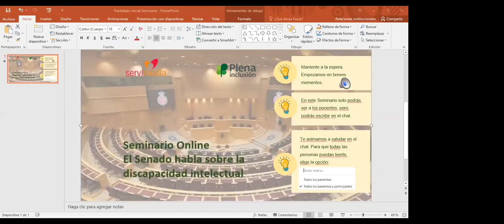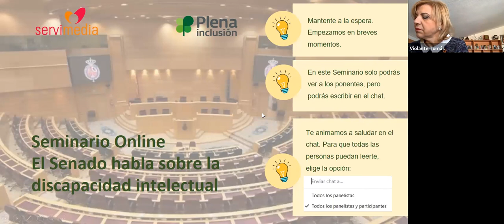Seminario Online El Senado habla sobre la discapacidad intelectual | Plena inclusión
Plena inclusión y Servimedia reunieron en un encuentro virtual a representantes de diversos grupos políticos presentes en el Senado para charlar sobre temas de interés vinculados a la discapacidad intelectual. Se trata de los portavoces en la Comisión de Discapacidad del Senado de los Grupos Socialista, Popular, Ciudadanos y del Grupo Mixto.

Estos encuentros cuentan con la financiación de la Fundación ONCE.